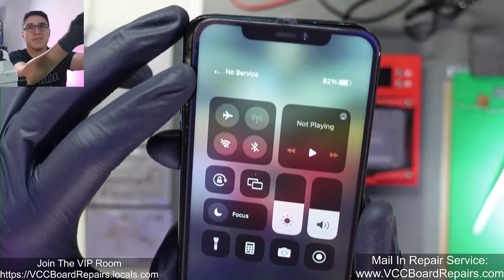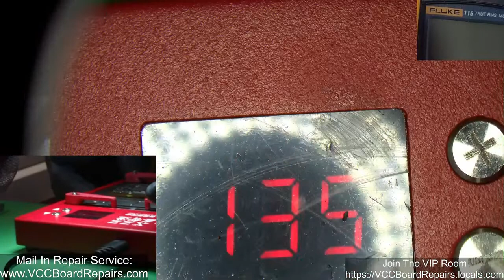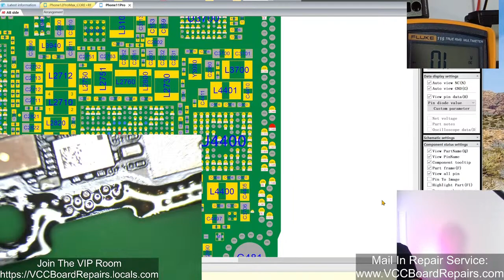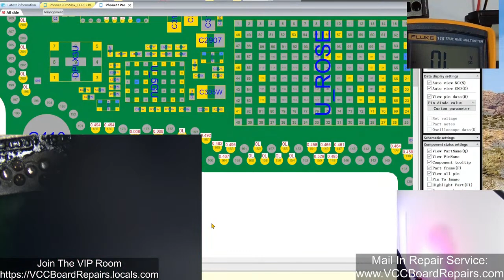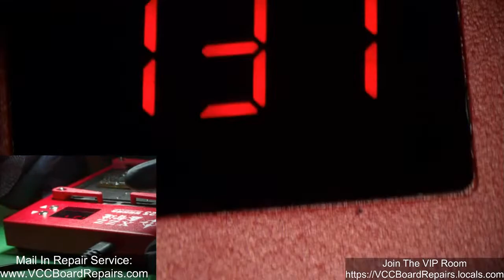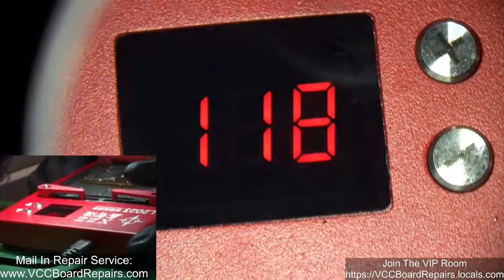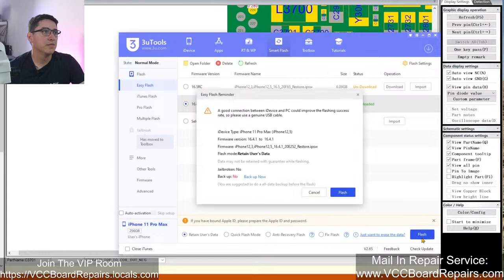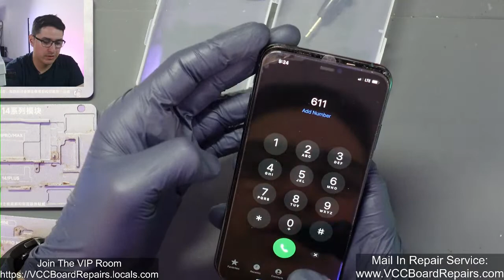New Board Heater L2023 - Fixing an iPhone 11 Pro Stuck In "Searching". Grayed Out WiFi & Bluetooth.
Here's how to fix an iPhone 11 Pro that has No Service after a hard drop. It also doesn't have WiFi nor Bluetooth.  We went over the new board heater I am using today, as well as the full process of the repair, like splitting the sandwich, fixing ripped pads & (not) reballing the sandwich back together.

If you want to join me on the next Livestream, join my Local Community and get access to the VIP Room

▶Need to recover your data? Request a quote

▶Best Thermal Cam Setup◀
Seek Compact Pro

▶About VCC Board Repairs◀
We are a Las Vegas, NV based repair shop who offers mail in repair services for microsoldering repairs & data recovery. Our specialty is iPhone, iPad, Samsung and other mobile devices. We also offer B2B pricing for repair shops.